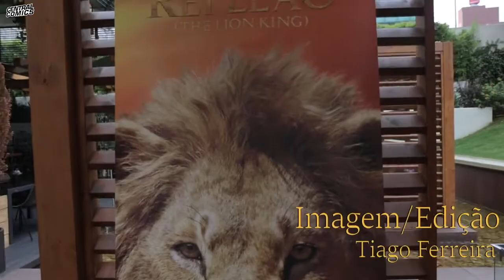"Rei Leão" - entrevista para a Central Comics (Mário Redondo)